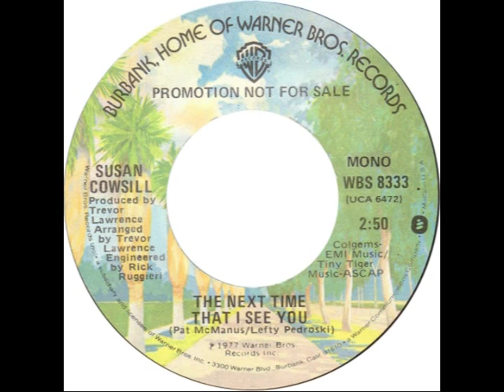Susan Cowsill -- "The Next Time That I See You" (WB) 1977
Written by Pat McManus and Lefty Pedroski. Produced by Trevor Lawrence and Andy Wickham
Following the breakup of the Cowsills in the early 70s, Susan embarked on a number of projects. She was a member of Dwight Twilley's band in the mid-1980s and then formed the Pyscho Sisters with Vicki Peterson (formerly of the Bangles) in 1992. Both became members of The Continental Drifters. She currently has a solo career as leader of her own band, The Susan Cowsill Band, as well as performing well-received gigs with the remaining Cowsills.
This was one of two recordings that Susan made for Warners in the mid-70s; the other, "It Might As Well Rain Until September", is also on You Tube.
The Cowsills were inducted into the Rhode Island Music Hall Of Fame in 2013. More about them and Susan at: